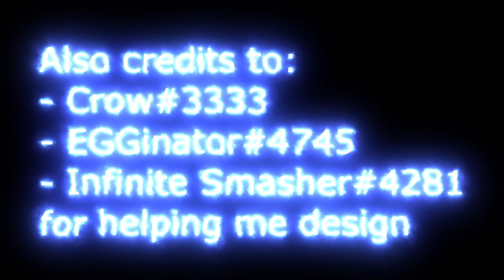Shell Shockers Clip Highlights!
Theme is broken, new one will eventually come